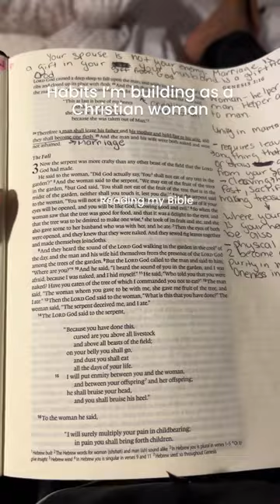Building habits as a Christian woman